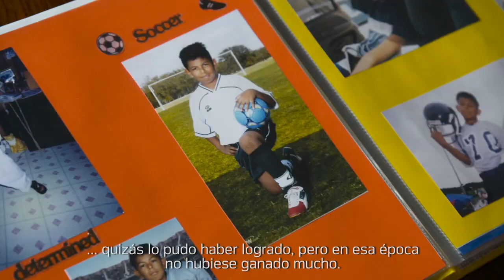The Life & Journey of Roberto Aguayo (K, Buccaneers) | NFL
In honor of Hispanic Heritage Month, Tamba Bay Buccaneers kicker Roberto Aguayo reflects on his culture and football journey.